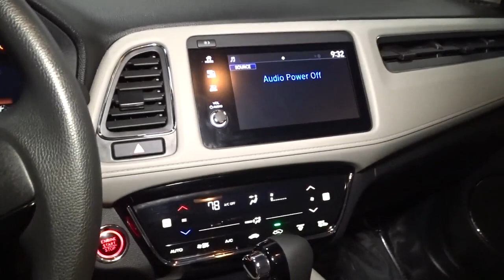2021 Honda HR-V Hillside, Newark, Union, Elizabeth, Springfield, NJ H23748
Silver  2021 Honda HR-V available in Hillside, New Jersey at Route 22 Honda. Servicing the Newark, Union, Elizabeth, Springfield, NJ area.

WINTER IS GONE BUT WILL BE BACK, AWD FOR YOUR SAFETY AND A LITTLE BIT OF FUN!! WOW LOW MILES ALMOST NEW!!! CLEAN CARFAX ONE OWNER! SMART WAY TO PRE-OWNED Ever wonder exactly what youre getting when purchasing a used vehicle? Its difficult to know what you're truly getting into when taking on the wheel of a pre-owned vehicle. Luckily, each of our pre-owned vehicles are put through a vigorous 150-point inspection. With the smart way to pre-owned, we include a vehicle history report as well as a title check on every pre-owned vehicle in stock. This way, you know that the vehicle you are purchasing has not been affected by circumstances such as natural disasters (i.e. Hurricane Harvey and Irma), Odometer rollback, Factory Lemon-Law Buyback, Salvage/Rebuilds, Washed Title and road accidents. With the smart way to pre-owned, you and your passengers can feel safe in the seats of your newly-bought, pre-owned vehicle. We invite you to stop in and visit our state of the art showroom conveniently located on Route 22 West in Hillside, New Jersey, just 2 miles West of Newark International Airport. Pre-owned vehicles are sold cosmetically as-is. Vehicles over 7 years old and / or 100,000 miles are sold as-is.PLEASE ASK US FOR YOUR FREE VEHICLE HISTORY REPORT. Note that we make every effort to ensure the accuracy of the information on our site however we use information from and through multiple sources and cannot guarantee accuracy or be responsible for typographical errors. At Route 22 HONDA, We Deliver Like Nobody Else!
Radio w/Seek-Scan, Clock, Steering Wheel Controls and Voice Activation,Radio: AM/FM/HD Audio System (180-Watt) -inc: 6 speakers, 7 display audio w/high-resolution electrostatic touch-screen and customizable feature settings, Bluetooth HandsFreeLink and streaming audio, Radio Data System (RDS), Speed-Sensitive Volume Compensation (SVC), 1 front 1.0-amp USB audio interface, 1 front 1.5-amp USB smartphone/audio interface, Apple CarPlay integration, Android Auto integration, HondaLink, Pandora compatibility and SMS text message function,Integrated Roof Antenna,Audio Theft Deterrent,1 LCD Monitor In The Front,Body-Colored Power Heated Side Mirrors w/Manual Folding and Turn Signal Indicator,Clearcoat Paint,Variable Intermittent Wipers,Headlights-Automatic Highbeams,Tailgate/Rear Door Lock Included w/Power Door Locks,Deep Tinted Glass,Express Open/Close Sliding And Tilting Glass 1st Row Sunroof w/Sunshade,Liftgate Rear Cargo Access,Black Side Windows Trim,Compact Spare Tire Mounted Inside Under Cargo,Lip Spoiler,Programmable Projector Beam Halogen Daytime Running Auto High-Beam Headlamps w/Delay-Off,Tires: 215/55R17 94V AS,Body-Colored Rear Bumper w/Black Rub Strip/Fascia Accent,Fixed Rear Window w/Fixed Interval Wiper and Defroster,Black Wheel Well Trim,Body-Colored Front Bumper,Steel Spare Wheel,Dark Chrome Grille,Front Fog Lamps,LED Brakelights,Fully Galvanized Steel Panels,Roof Rack Rails Only,Body-Colored Door Handles,Wheels: 17 Machine-Finished Alloy -inc: gloss shark gray inserts,Sliding Front Center Armrest,Front Map Lights,Remote Keyless Entry w/Integrated Key Transmitter, Illuminated Entry and Panic Button,Seats w/Cloth Back Material,Driver And Passenger Visor Vanity Mirrors w/Driver And Passenger Illumination,Remote Releases -Inc: Mechanical Fuel,Trip Computer,6-Way Driver Seat -inc: Manual Recline and Fore/Aft Movement,HVAC -inc: Underseat Ducts,Full Floor Console w/Covered Storage and 2 12V DC Power Outlets,Carpet Floor Trim,1 Seatback Storage Pocket,4-Way Passenger Seat -inc: Manual Recline and Fore/Aft Movement,Urethane Gear Shifter Material,Delayed Accessory Power,Front Cupholder,Gauges -inc: Speedometer, Odometer, Tachometer, Trip Odometer and Trip Computer,Manual Adjustable Rear Head Restraints,Cruise Control w/Steering Wheel Controls,Air Filtration,Interior Trim -inc: Leatherette Instrument Panel Insert and Chrome/Metal-Look Interior Accents,2 12V DC Power Outlets,Distance Pacing,Rear Cupholder,Day-Night Rearview Mirror,60-40 Folding Split-Bench Front Facing Manual Reclining Fold Forward Seatback Rear Seat,Power Door Locks w/Autolock Feature,Manual Tilt/Telescoping Steering Column,Heated Front Bucket Seats -inc: manual height adjustment for driver's seat and adjustable head restraints,Driver Foot Rest,Cargo Space Lights,Automatic Air Conditioning,Full Cloth Headliner,Full Carpet Floor Covering -inc: Carpet Front And Rear Floor Mats,Cloth Seat Trim,Cargo Area Concealed Storage,Glove Box,Fade-To-Off Interior Lighting,Power Rear